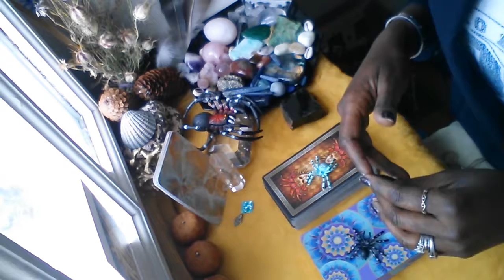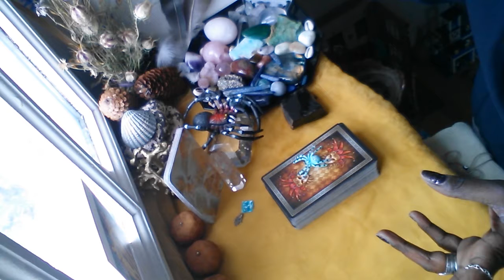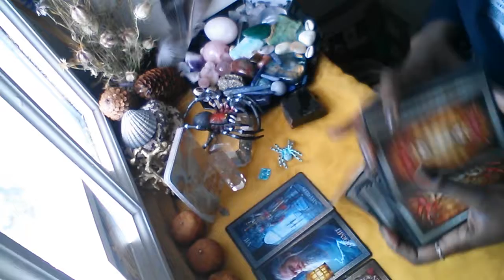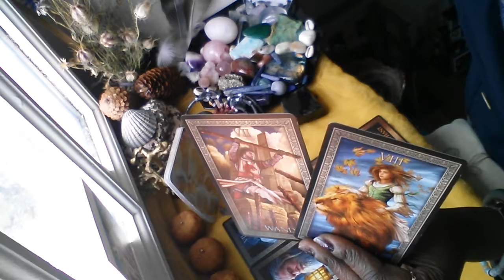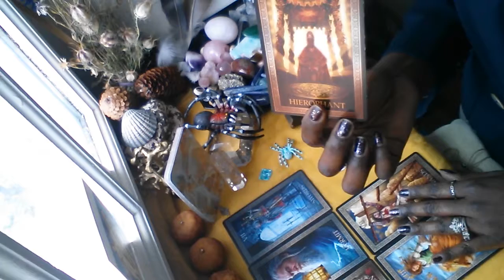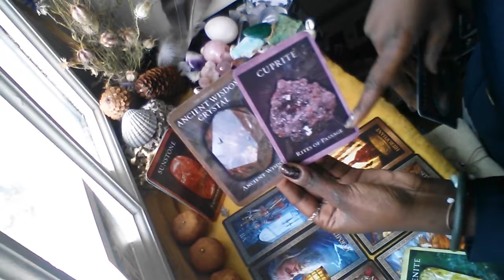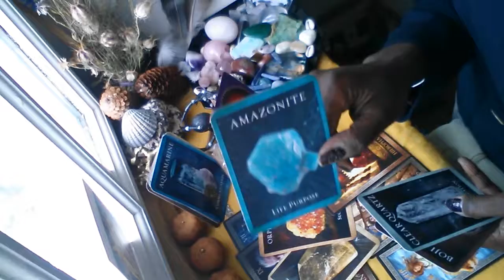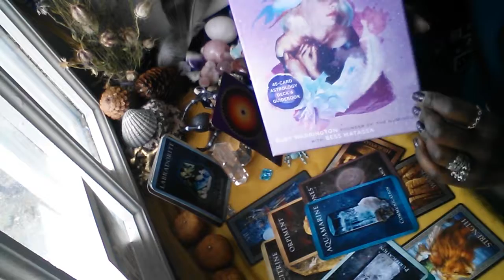CAPRICORN: THE GIFT OF HIGHER LEARNING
OCTOBER-1st Half...